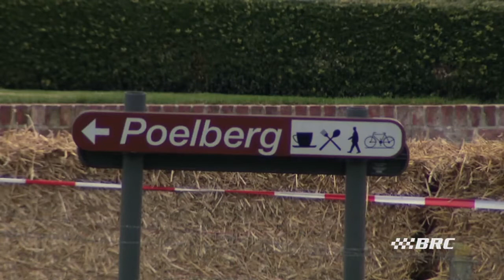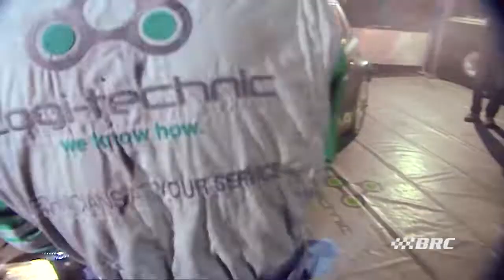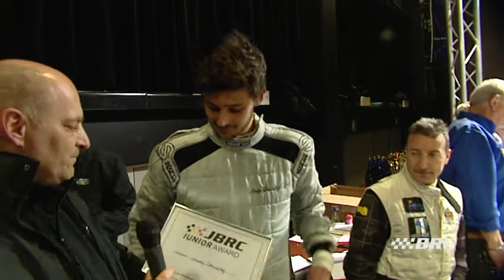BRC 2015 Round 3 TAC Rally - Nederlands